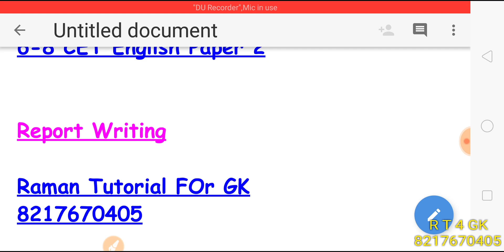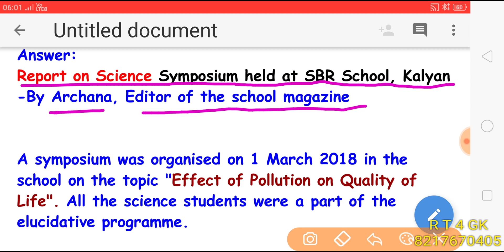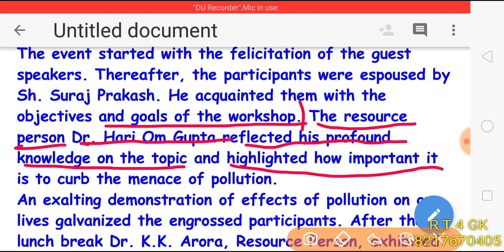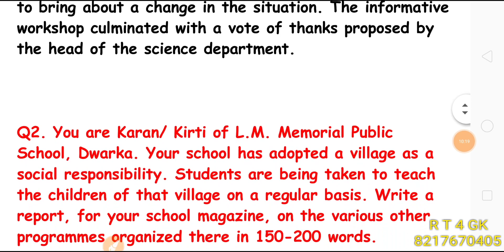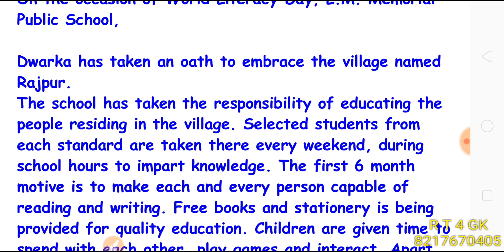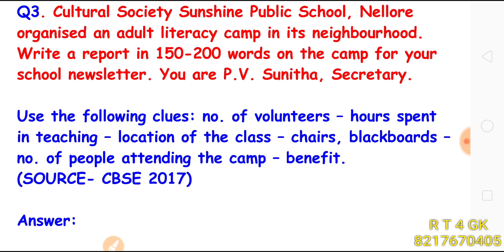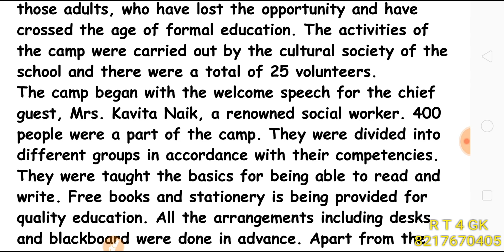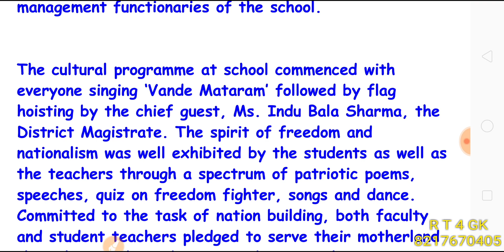6-8 CET English : Report Writing Part-1